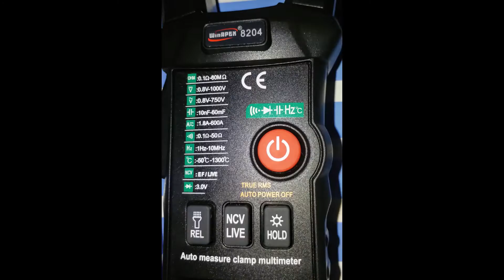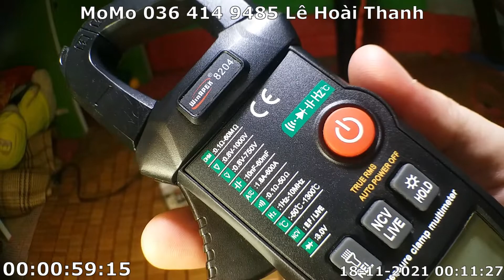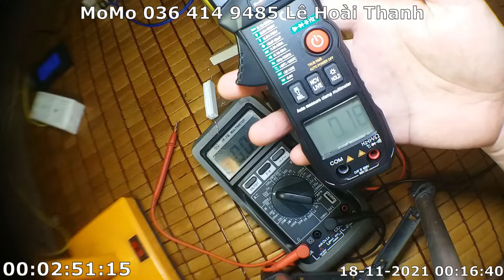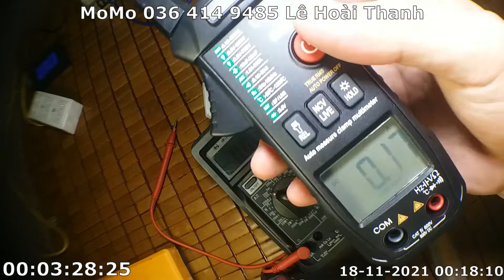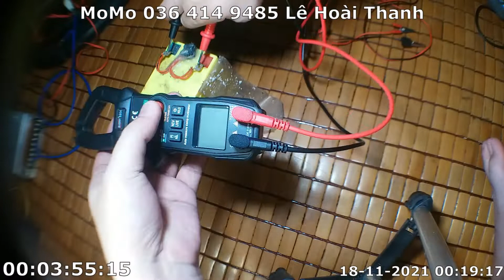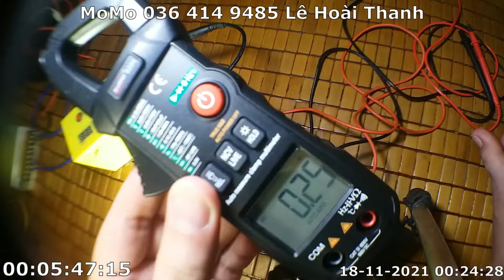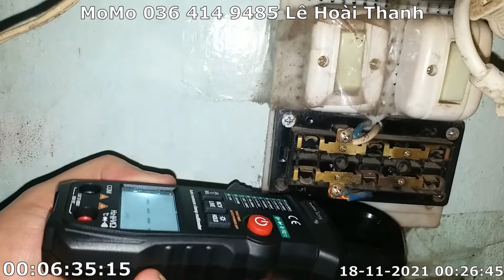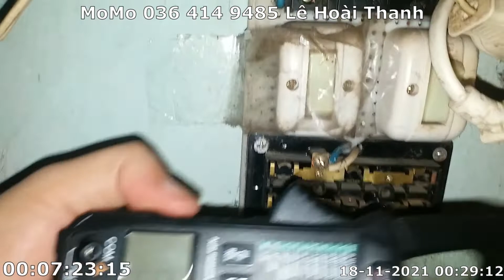đừng mua Winapex 8204 vì chưa ai tiết lộ điều này, don't buy Winapex 8204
đừng mua Winapex8204 vì chưa ai tiết lộ điều này, don't buy Winapex 8204 because seller doesn't tell you this secrec
00:00 vẻ ngoài, appearance
00:04 điều chưa tiết lộ và kết luận,  the secret + conclusion
02:09 đo dòng DC qua điện trở sứ, measure DC current through ceramic resistor
02:54 giá trị mặc định khi đo dòng DC, default value for DC current measuring
03:38 đo dòng DC qua LED, measure DC current through LED
05:58 chức năng phát hiện dây âm tường NCV, NCV feature (Non-Contact Voltage)
07:33 đo dòng AC, measure AC current